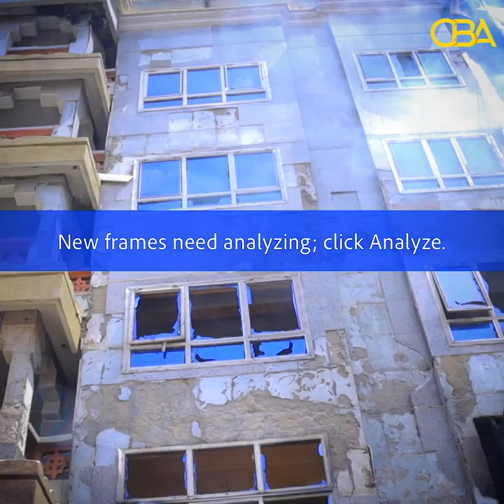Maxaa ka jira eeddaha ah in Ganacsatada suuqu diiday codsi lagaga dalbaday in waddooyin ....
Maxaa ka jira eeddaha ah in Ganacsatada suuqu diiday codsi lagaga dalbaday in waddooyin laga dhex saaro suuqa waaheen?